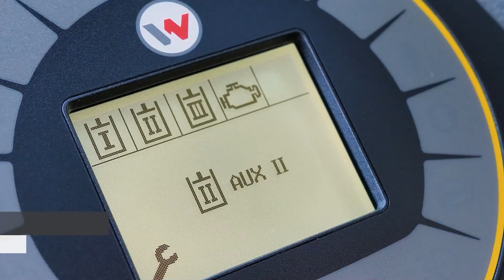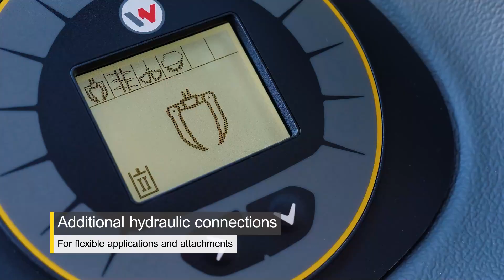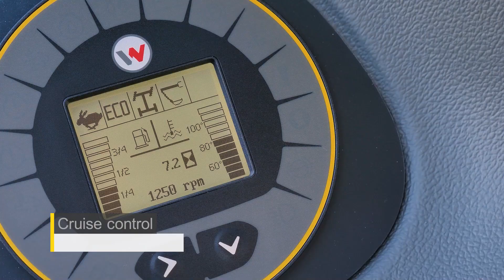Productivity on 4 wheels: the mobile excavator EW100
The 10-ton mobile excavator EW100 wins over with a power output, low fuel consumption and particularly user-friendly features.

The minimized fuel consumption – with savings of up to 20 percent – is achieved through the new ECO operating mode, which allows for efficient work by reducing the rpm's and by adapting the pump: a plus for the environment and the wallet.

The mobile excavator EW100 is particularly operator-friendly thanks to a drive pedal – for both road travel as well as working operation.